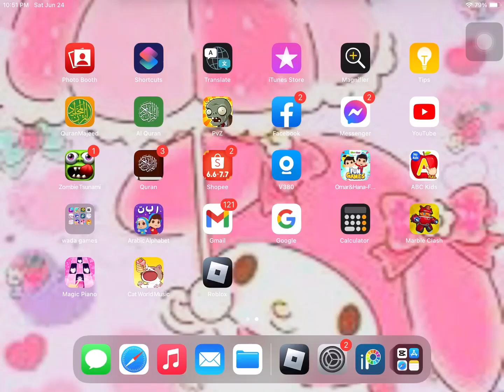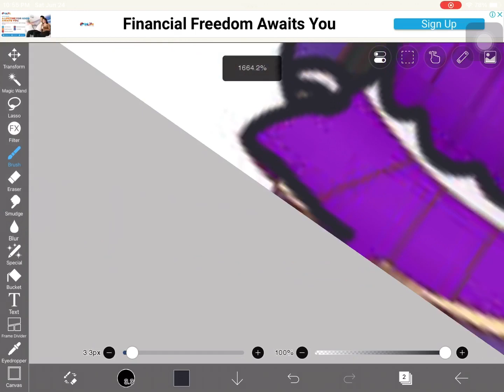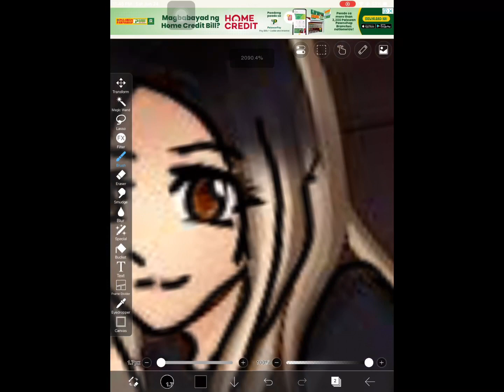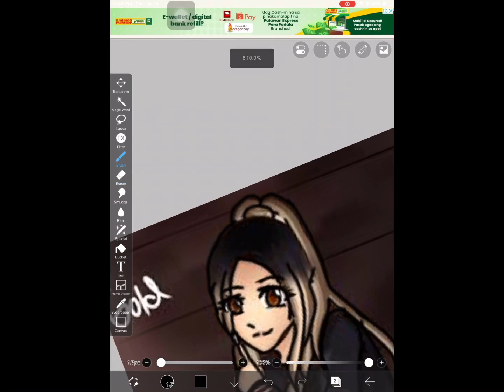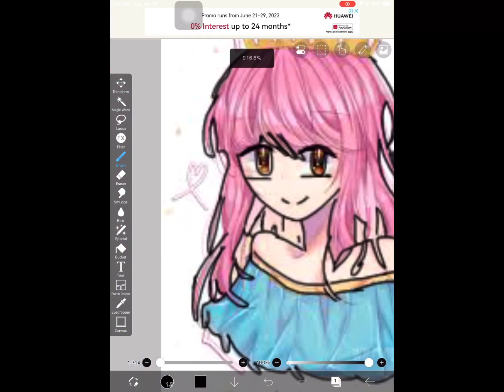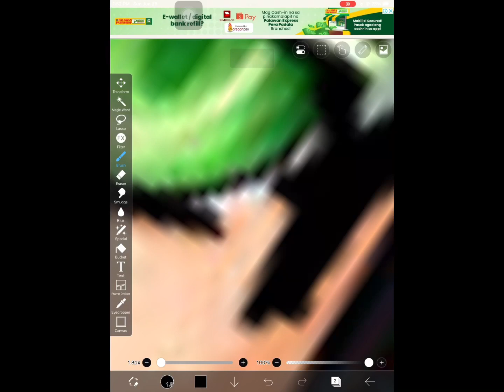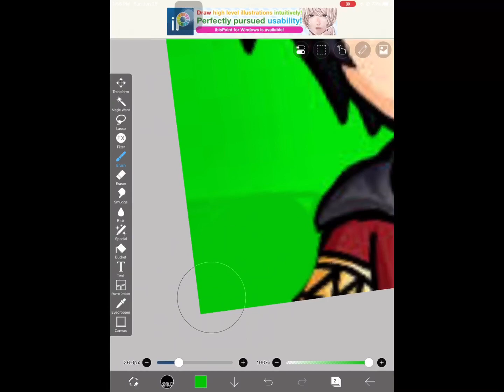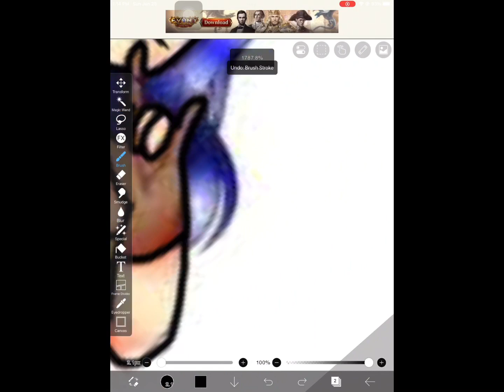i am gonna trace krew today😊😊😊😊🤩🤩🤩